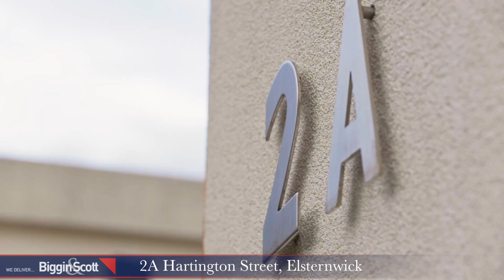2A Hartington Street, Elsternwick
2A Hartington Street, Elsternwick